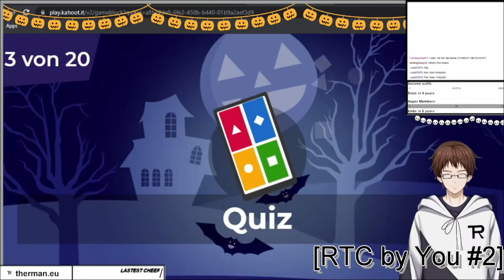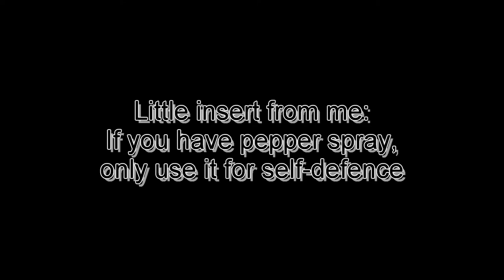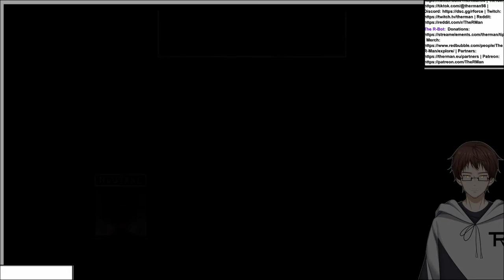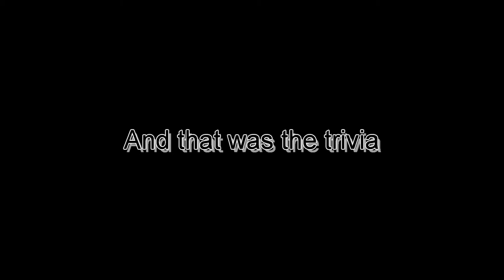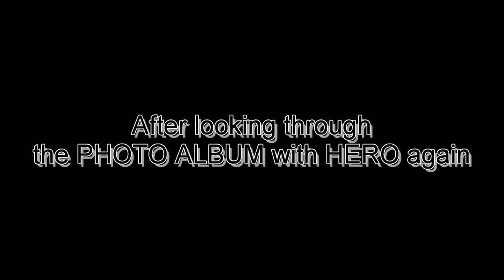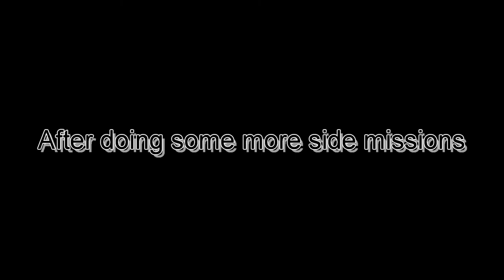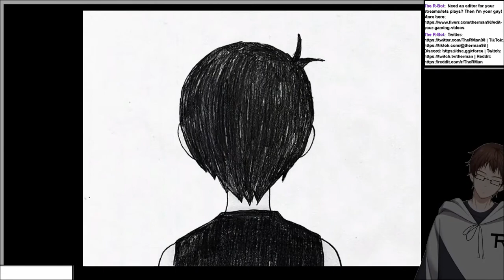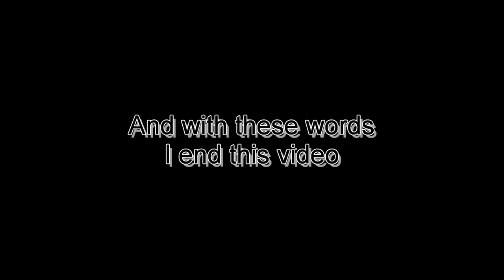THEY DIDN'T KNOW, WHO THEY WERE FIGHTING AGAINST!!!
Roman hangs out with KEL again, but then foreshadowing came
This is from the stream "Omori #3" from April 9th 2022 and "Omori #4" from April 20th 2022

Used Music:
"World's End Valentine" and "DUET" by OMOCAT
"これで終わり - R-version" by The R-Man